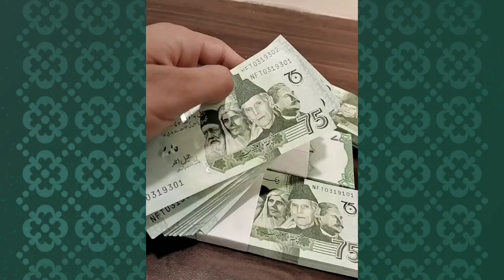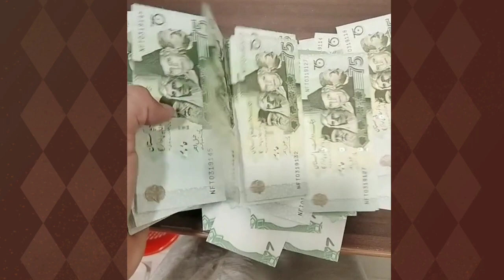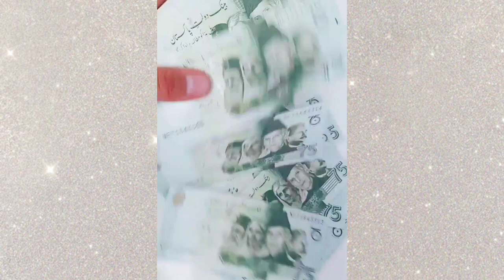75 Rupees Note in Pakistan | Rs 75 Currency Note Launched | Pakistani Rupee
PKR 75 Luanched | Rs 75 Currency Note Launched | Pakistani Rupee
check video also